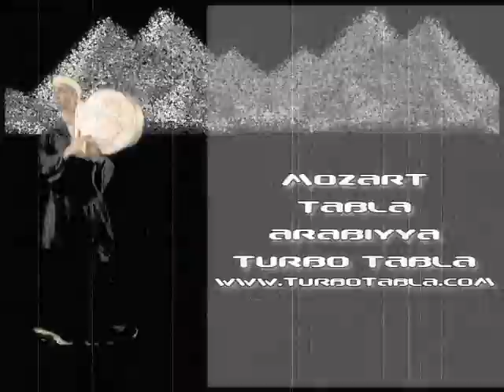Mozart Tabla Arabiyya by Karim Nagi (Turbo Tabla)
"Mozart Tabla Arabiyya" is the newest song from the newest CD by Karim Nagi entitled "Arabized". This video features Karim Nagi performing Arabic Tabla (a.k.a. doumbek), Riqq, Duff, Saidi Tahteeb Cane Dance, vocals, and all music production & remix. Video created by Mike Handverger, MDH productions.